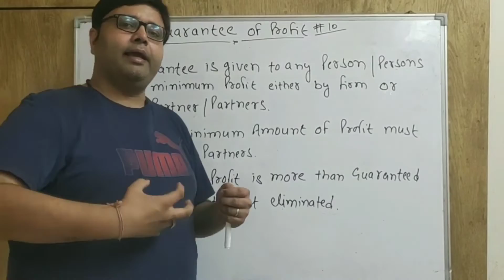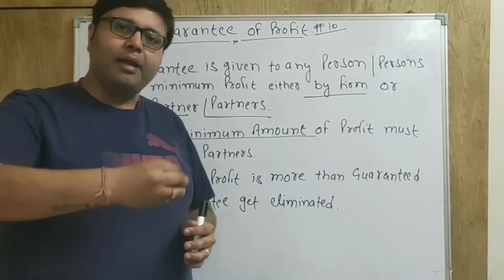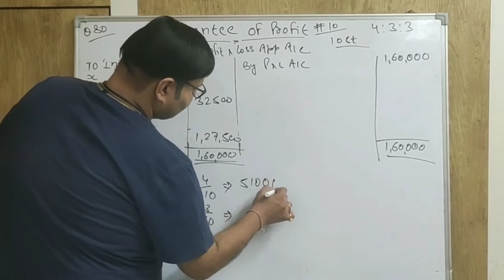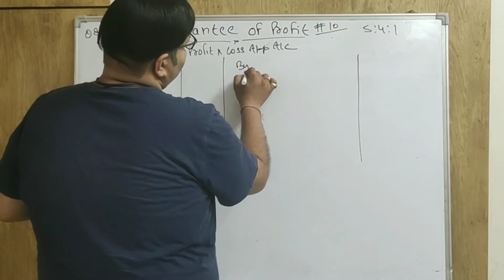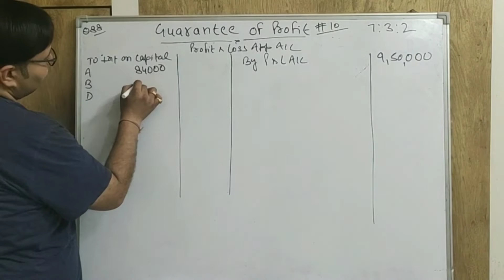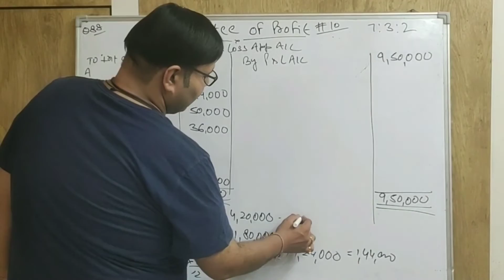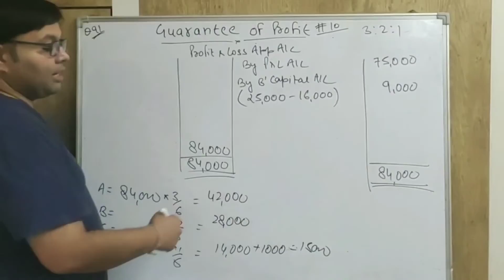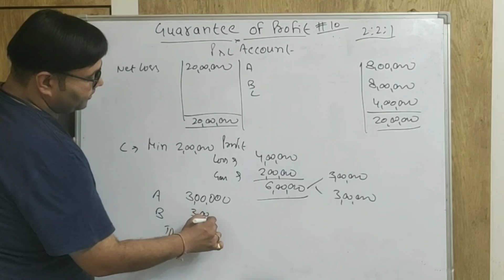#10, accountingsafari mohitsir Class12, Guarantee of profit| 12 Class| Partnership Fundamentals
Accounting Safari
Mohit sir
Video 10

Topic cover:-
1) Partnership Fundamentals
2) Guarantee of profit
3) Guarantee to Partners
4) Guarantee to firm by partners